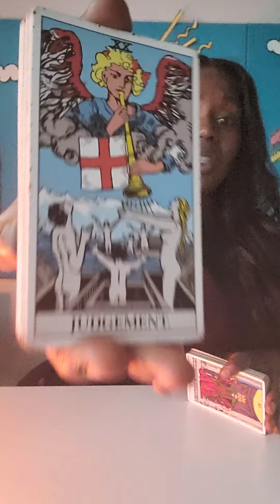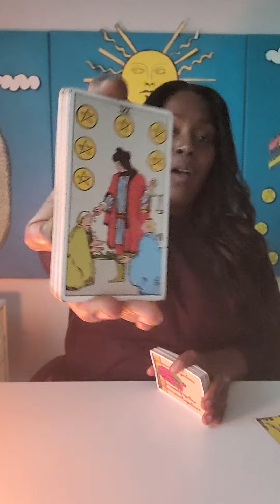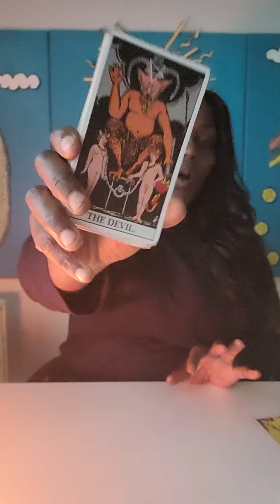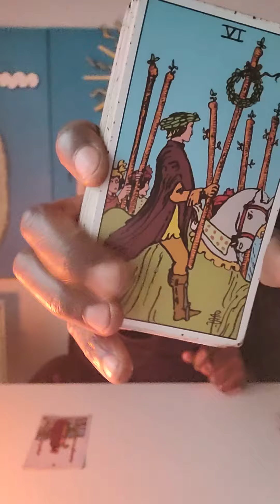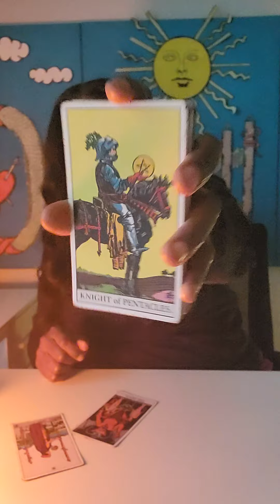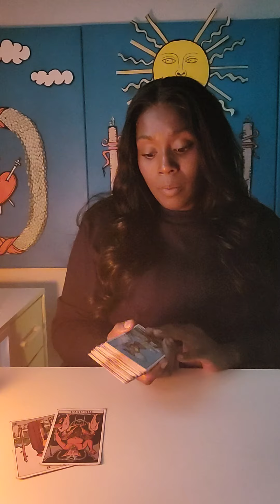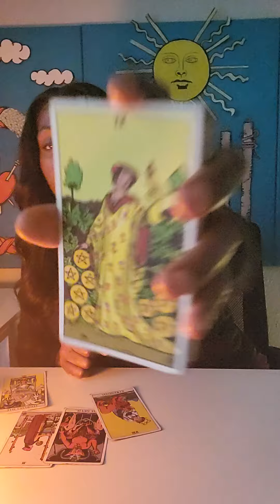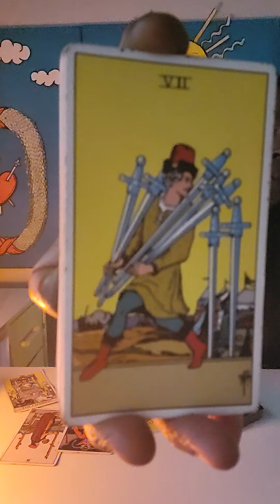LEO-SOMEONE WONT TAKE NO FOR AN ANSWER